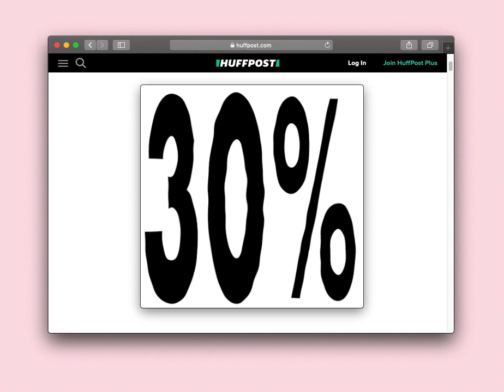GUVS BLACK FRIDAY SALE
2020 GU VINTAGE SHOP BLACK FRIDAY SALE